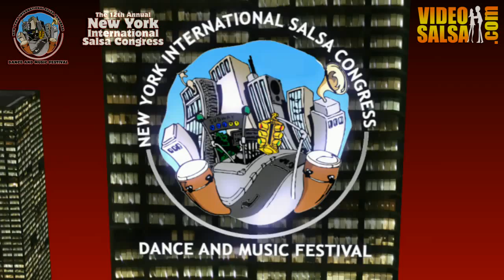Nadia Torres, NY_@ NYC Salsa Congress 2012